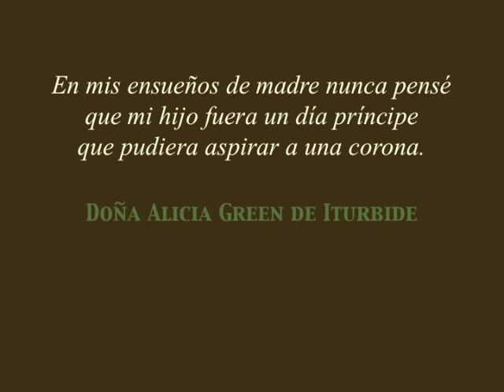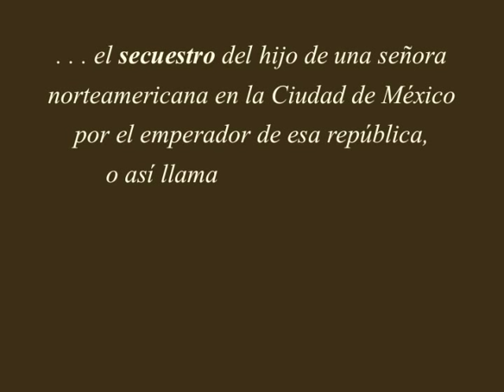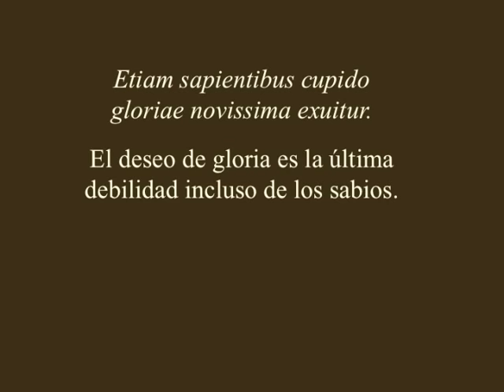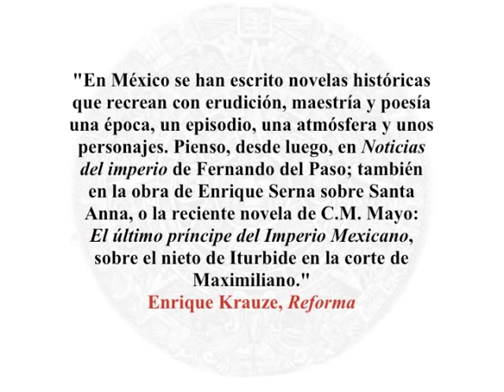EL ULTIMO PRINCIPE DEL IMPERIO MEXICANO, novela por C.M. Mayo (Grijalbo)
Trailer sobre EL ULTIMO PRINCIPE DEL IMPERIO MEXICANO, novela basada en una historia de la vida real, por C.M. Mayo, traducción de Agustín Cadena. Grijalbo (Random House Mondadori) septiembre 2010.  Para mayor información, visita